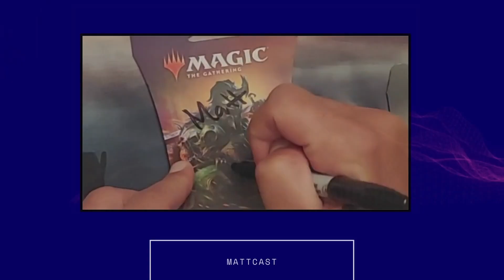The Matt-Cast - Conversation with fellow Youtuber MTG Attitude!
Matthew Robinson
M4J 0A1